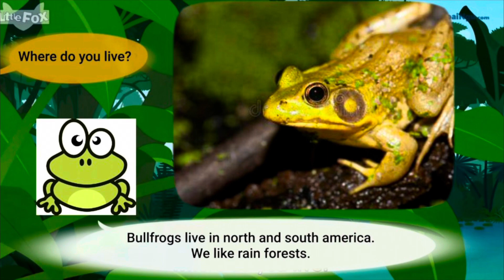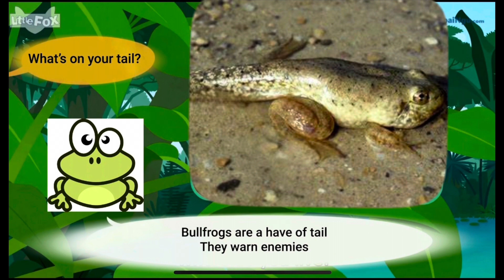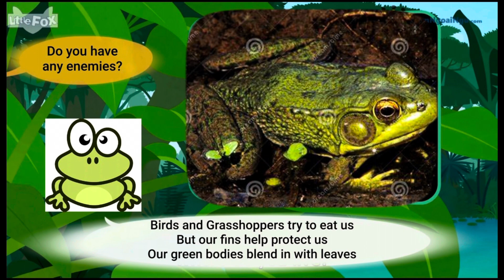L2 067 Meet the Animals 67 Bullfrog